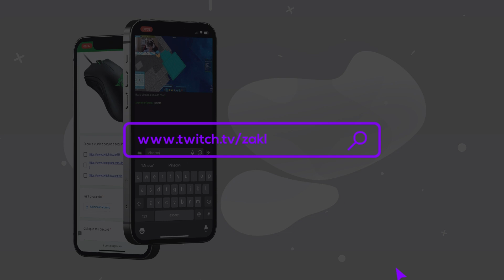NOVA MANEIRA DE COMO FAZER JITTER CLICK E CONTROLAR A MIRA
Hoje eu ensino a fazer os 3 melhores tipos de click no minecraft, Jitter Click/Drag e Tap Click/ButterFly

►Parceiros

20%: Zak